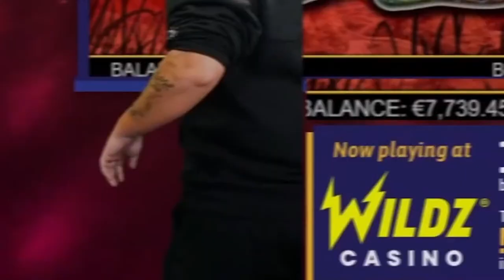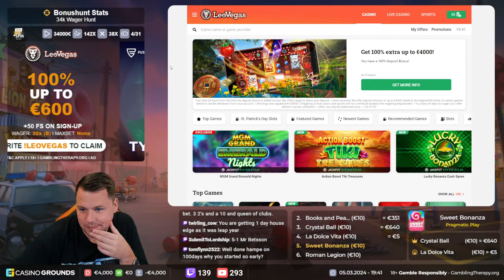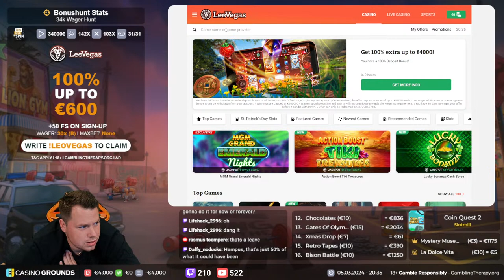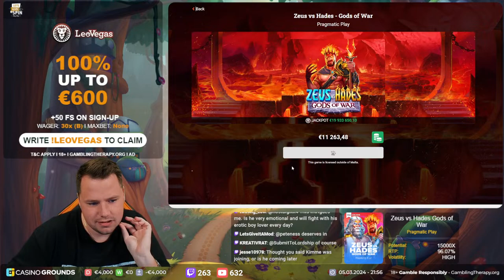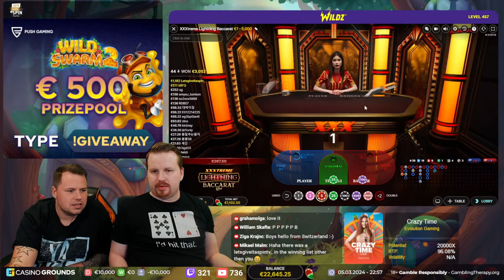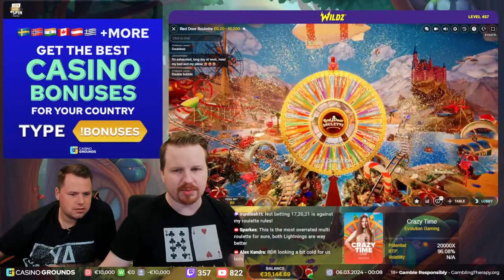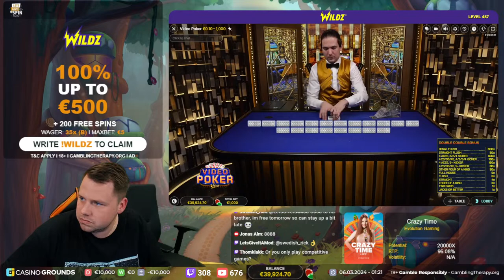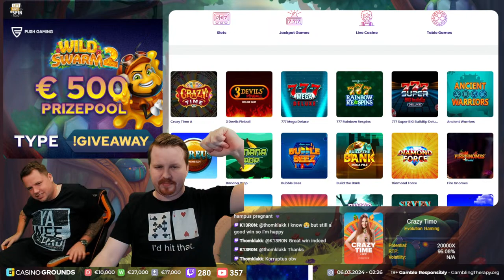🛑HIGHSTAKE TABLE GAMES TUESDAY!🛑100 DAYS SOBER🛑€500 !Giveaway Running!🛑